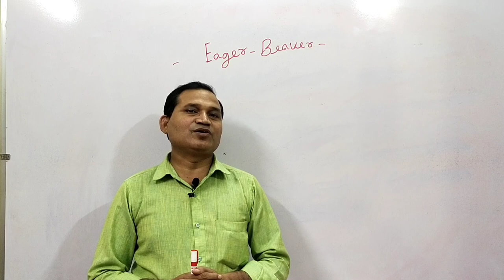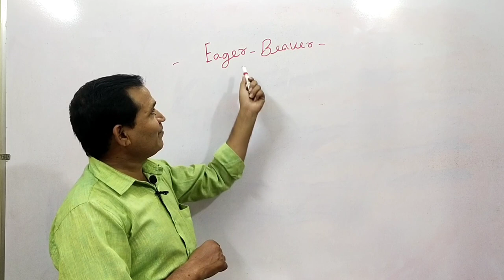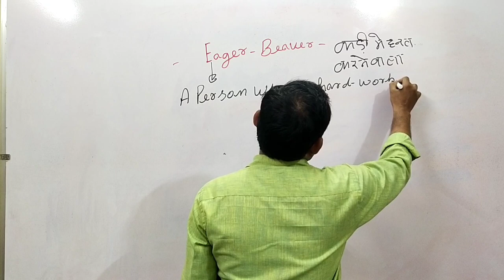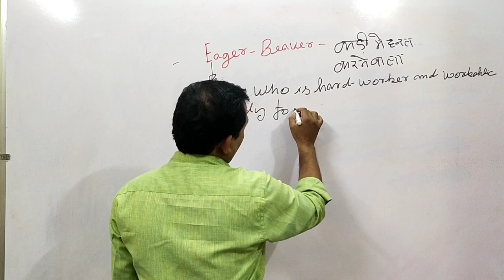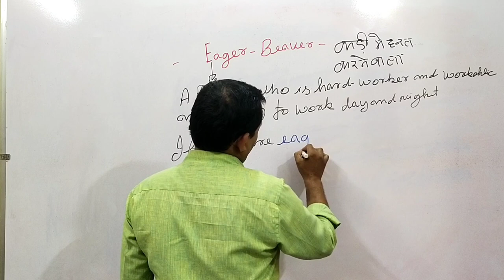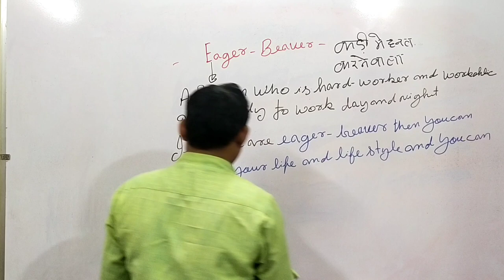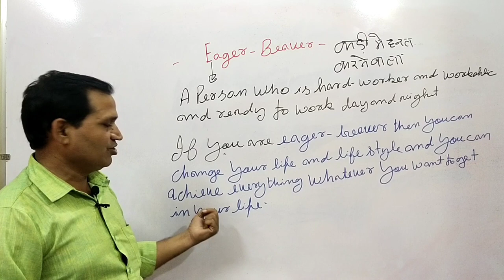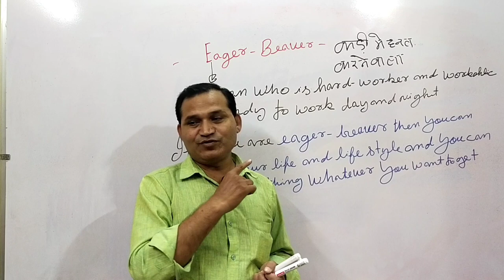Learn new word = Eager - Beaver || explained by R.P. Gangwar sir